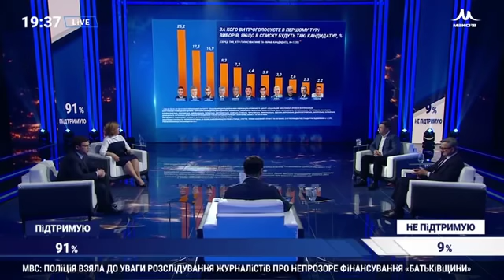Мураев: США видят, что воруют наши политики, но им это выгодно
Мураев: США видят, что воруют наши политики, но им это выгодно. Те, кто контролирует доллар, всегда видят украденное, которое путешествует по офшорам. Это крючок, за который всегда можно дергать туземную элиту, привыкшую думать, что они могут стать равными с "белыми хозяевами". В принципе даже если не трогать сегодняшних коррупционеров, любой, кто заработал свои капиталы в 90-е годы, может быть привлечен за "незаконное обогащение".  А кому это нужно? Хотя при этом во всем остальном "элита" соглашается на статус колонии - лишь бы не трогали её лично. Поменять эту ситуацию с точностью до наоборот и было бы новым курсом. А совсем не то, что нам предлагают под его видом.